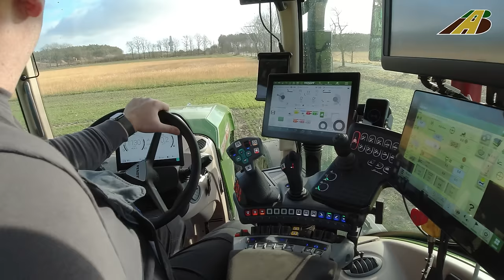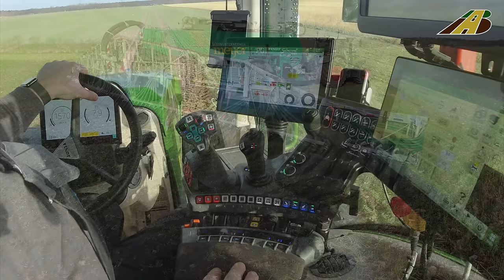Gülle fahren 2024 Gärrest Weizen düngen Traktor Fendt 728 & Samson PG Lohnunternehmen Landwirtschaft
Gülle bzw. Gärsubstrat fahren 2024 mit dem neuen Fendt 728 Vario und Güllewagen Samson PG II 31 mit Vogelsang Schleppschuhgestänge SwingMax Slide mit 30 m Arbeitsbreite vom Lohnunternehmen Meyer OHG aus Bösel bei Lüchow. Im Video wird der Winterweizen vom landwirtschaftlichen Mischbetrieb Stegemann Dreyer GBR aus Dangenstorf gezielt mit Wirtschaftsdünger versorgt.

Diese Gülletechnik wird für die Ausbringung von Gülle, Gärsubstrat, Schlempe und Fruchtwasser eingesetzt.
Gülle = Urin und Kot von landwirtschaftlichen Nutztieren z.B. aus der Schweinehaltung oder Rinderhaltung.  Substrat, Biogassubstrat bzw. Gärreste entstehen in einer Biogasanlage.

Niedersachsen / Deutschland - Fahrzeuge und Maschinen in der deutschen Landwirtschaft - Agrarwirtschaft - Weizenanbau - Güllesilvester bzw. die Güllesaison startete dieses Jahr am 1. Februar 2024.

In 2024, manure or fermentation substrate will be transported with the new Fendt 728 Vario and manure trailer Samson PG II 31 with Vogelsang SwingMax Slide drag shoe linkage with 30 m working width from the contracting company Meyer OHG from Bösel near Lüchow. In the video, the winter wheat is supplied with manure by the Stegemann Dreyer GBR farm from Dangenstorf.

This manure technology is used for spreading manure, fermentation substrate, stillage and amniotic fluid.
Manure = urine and feces from agricultural animals, e.g. from pig farming or cattle farming. Substrate, biogas substrate or digestate are created in a biogas plant.

Lower Saxony / Germany - Vehicles and machines in German agriculture - Agriculture - Maize cultivation - Manure New Year's Eve or the manure season started this year on February 1, 2024.

Monster machine! One of the largest slurry technology.

Bauern

Erntemaschinen, wie Mähdrescher bei der Getreideernte, Rübenroder bei der Rübenernte und Maishäcksler beim Mais häckseln bzw. Feldhäcksler im Einsatz haben auch jeweils eine eigene Playliste bei AgrarBlick.

Harvesting machines, such as combine harvesters when harvesting grain, beet harvesters when harvesting beets and corn choppers when chopping corn or forage harvesters in use each have their own playlist at AgrarBlick.

Special machines in agriculture today.